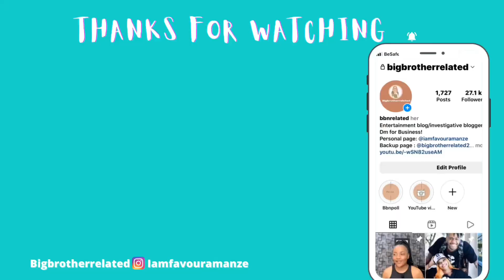GRWM FOR A DATE/2023 non copyright Afro beat music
Beginning friendly makeup (no talking just vibes and Afro beats